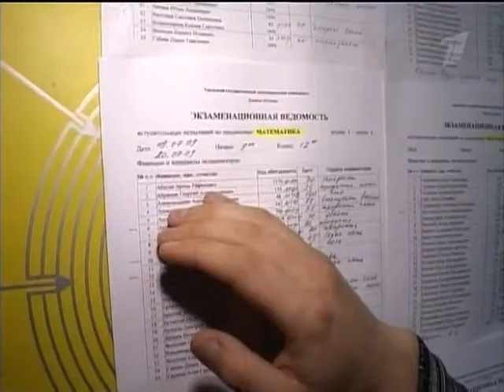01 11 11 ege 1tv